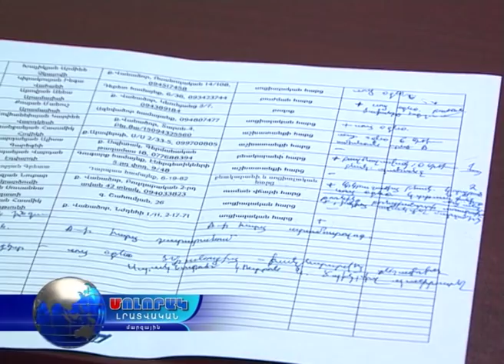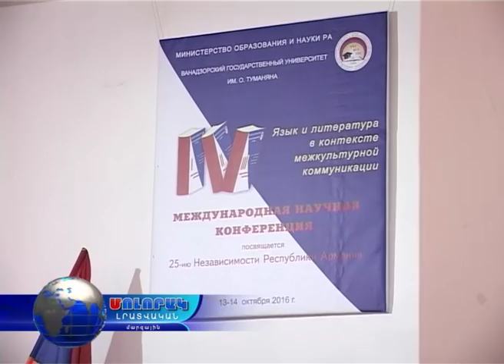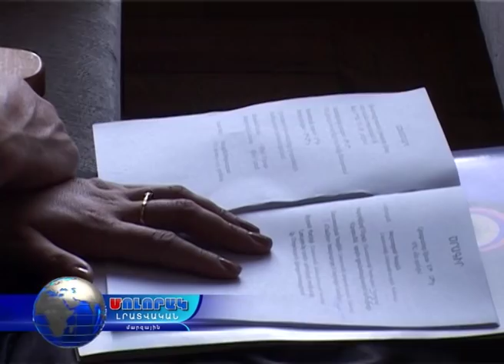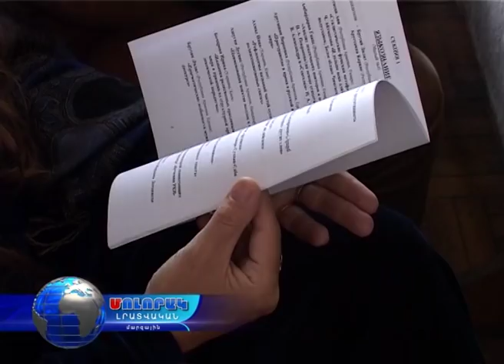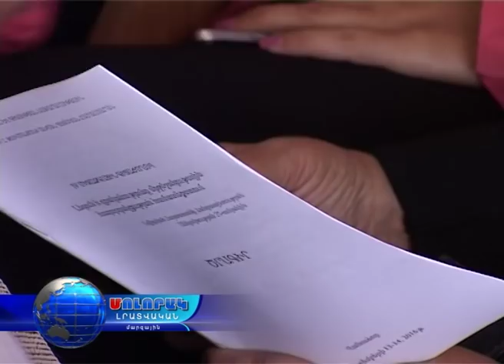Մոլորակ լրատվական գլխավոր թողարկում 14.10.16